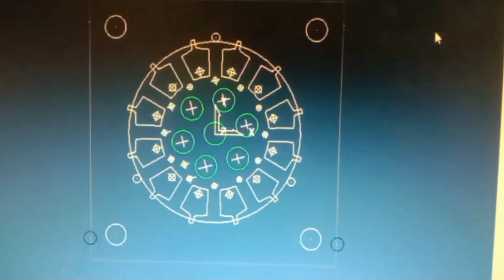CNC Drilling Program